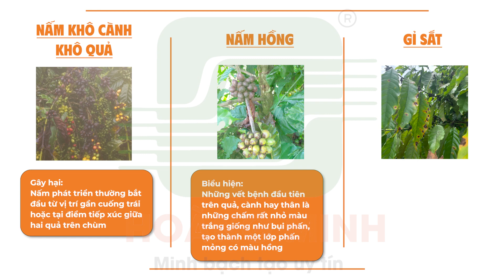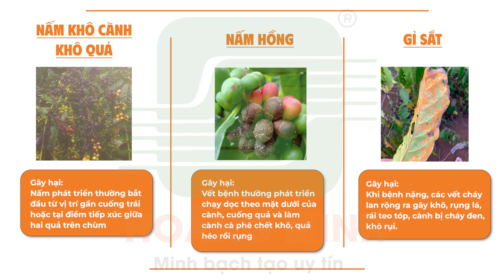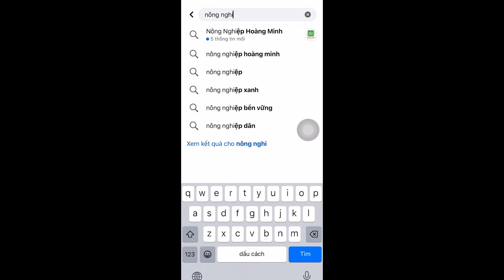HIỆN TRẠNG VƯỜN CÀ PHÊ SAU NHỮNG NGÀY MƯA KÉO DÀI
Tây Nguyên vừa trải qua đợt mưa lớn dài ngày dẫn đến tình trạng nhiều vườn bao gồm cà phê, hồ tiêu, sầu riêng, khoai lang đều bị ngập úng nghiêm trọng. Cùng với đó là sự bùng phát của các loại nấm và sâu bệnh gây hại nặng nề. Đặc biệt là cà phê đang vào giai đoạn hình thành và phát triển nhân, sự tấn công của sâu bệnh hại thời điểm này làm ảnh hưởng đến cả chất lượng và năng suất của vụ mùa.

Hoàng Minh khuyến nghị bà con nhanh chóng xử lý đất sau ngập úng, cùng với đó là quản lý sự phát triển và lây lan mạnh mẽ của nấm bệnh.

Vườn gặp khó - Có Hoàng Minh!
Add: 170 Sư Vạn Hạnh, Pleiku, Gia Lai